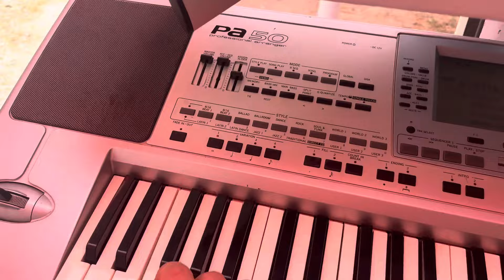ZENSKA SVADBA MALA PRESPA -DOMA KAJ NEVESTATA (TUSE & FAVORITI)